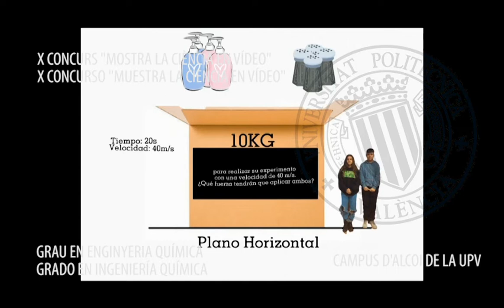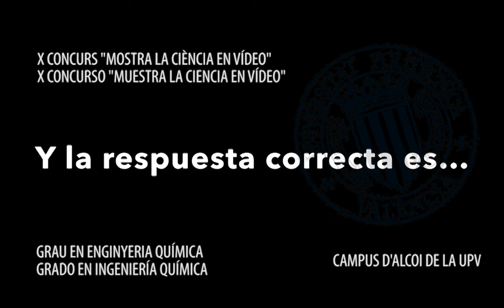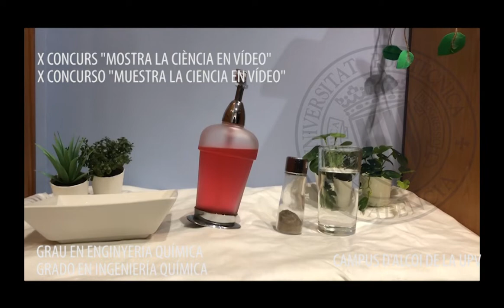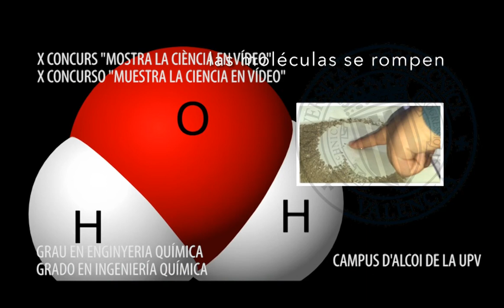Pipper - Col·legi Nuestra Señora de la Seo (Xàtiva)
Vídeo titulat "Pipper" fet pels alumnes Óscar Navarro i Lucía Pizarroso de 3r d'ESO del Col·legi Nuestra Señora de la Seo (Xàtiva) i tutoritzats per Víctor Bou Martí.